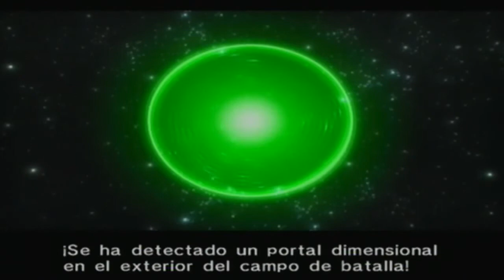Walkthrough -Star Fox Assault - Misión #1